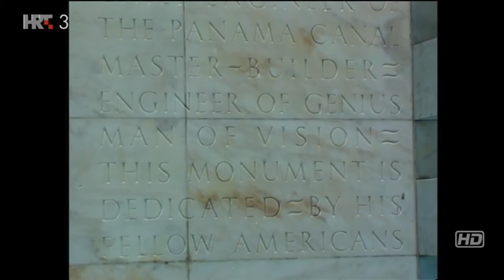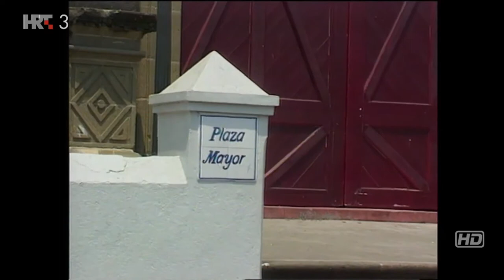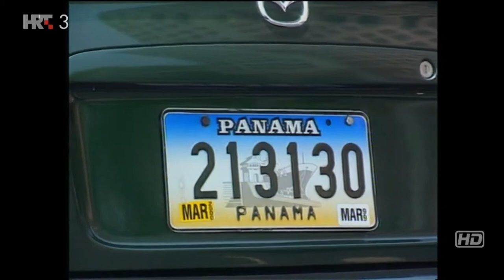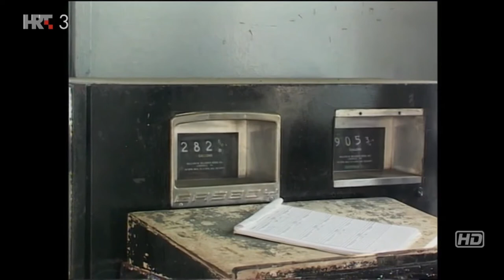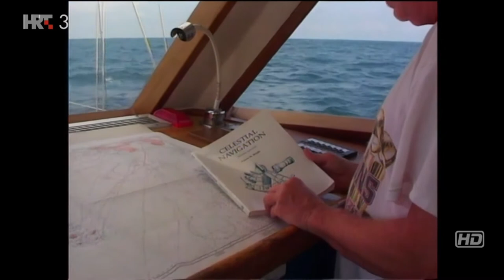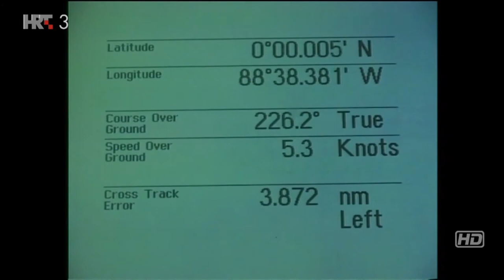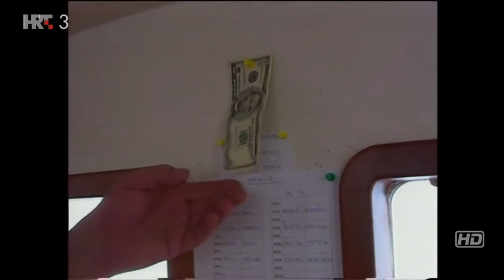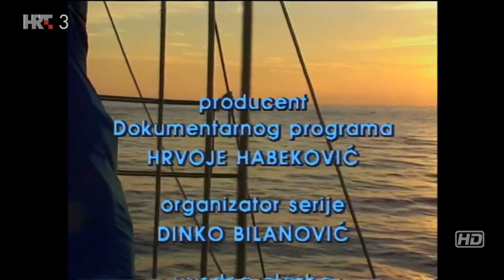Čigrom Oko Svijeta E04 El Nino